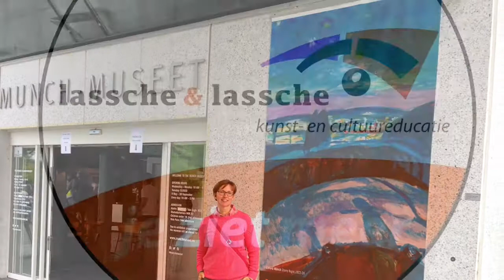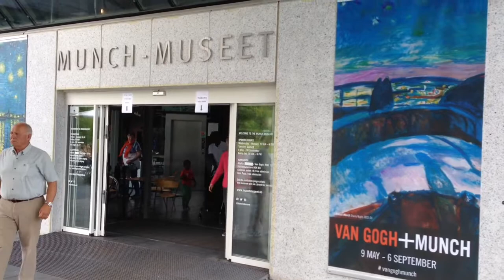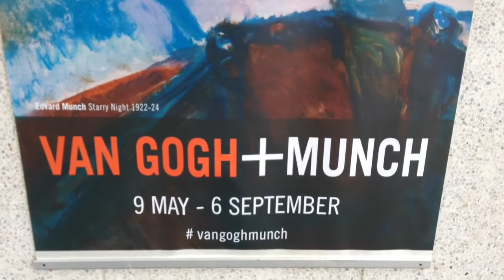Munch en Van Gogh